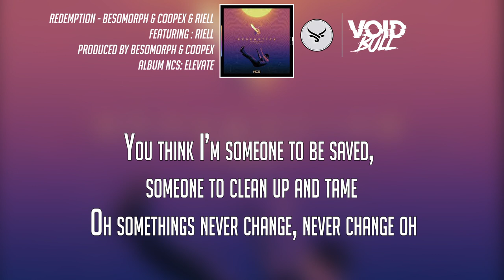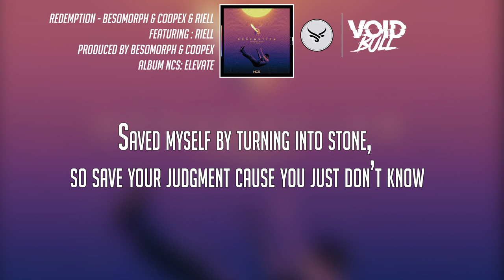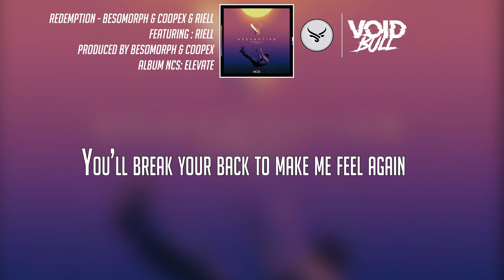Besomorph & Coopex - Redemption (ft. Riell) (Lyric Video)